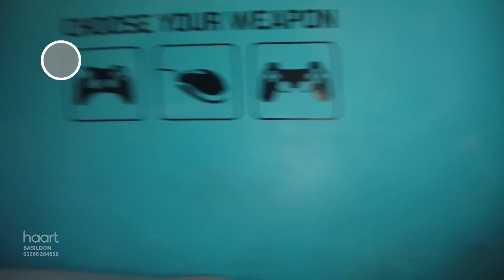Virtual Viewing of Kilowan Close, Basildon, 4 bedroom Detached-House For Sale haart estate agents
Take a look at the Virtual Viewing of this 4 bedroom Detached-House For Sale in Kilowan Close, Basildon from haart Basildon estate agents (more details below).

DESCRIPTION:
Introducing a splendid four-bedroom detached house nestled in the desirable Kilowan Close, Langdon Hills, SS16. This elegant family home offers a wealth of features that cater to comfort and convenience.

CONTACT & CONNECT WITH HAART BASILDON ESTATE AGENTS TODAY

NOT QUITE YOUR DREAM HOME IN BASILDON?

We have a range of properties on the market in the Basildon area, so why not take a look at other houses for sale in Basildon

SELLING MY HOME IN BASILDON - HOW MUCH IS MY HOUSE WORTH?

Are you selling in Basildon? Interested in knowing how much your property is worth? Perhaps you are thinking of buying your next property, so put yourself in the pole position to buy your dream home by booking a free, no-obligation, comprehensive and expert property valuation

THE BASILDON HOUSING MARKET

haart Basildon are expert estate agents for the Basildon housing market.

We know what it's like living in Basildon and can give our opinion on the best areas to suit your needs. Ask us your questions - what are the local areas like to live in? What are the schools like? How are the transport links? How are prices moving in different places?

Whether you're buying or selling, letting or renting, haart Basildon have amassed a wealth of guides to help make the process easier. Take a look the advice guides on our website for more information.